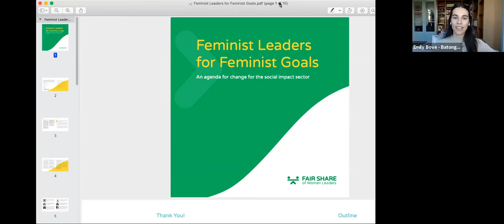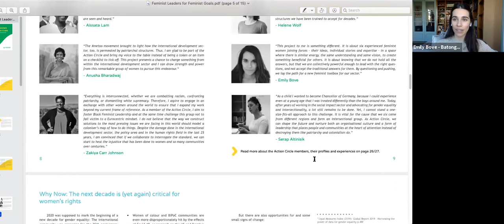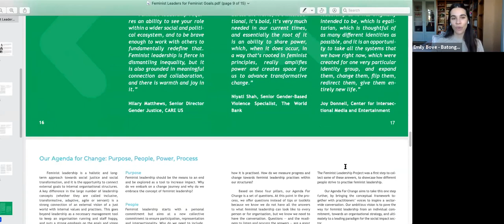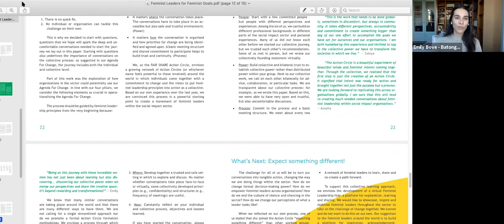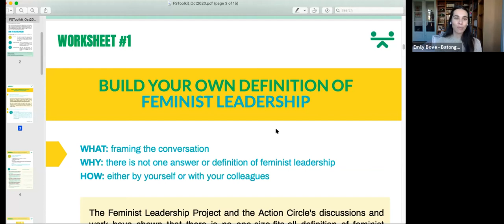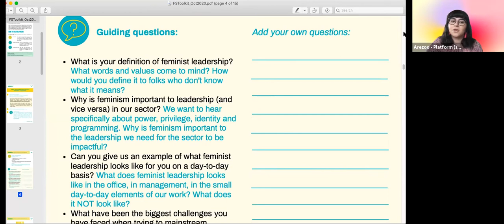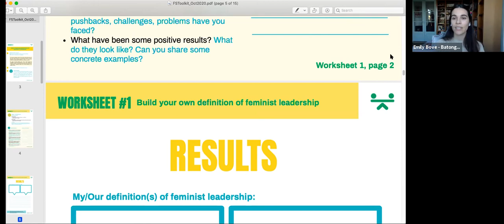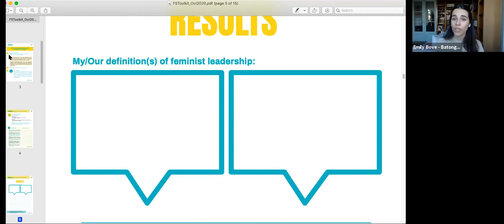"The Power of Feminist Leadership" Zahara's Dream 2021 BeYouPowerfully International Tour CSW65 NYC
We launched Zahara's Dream first city engagement tour starting with New York city in commemoration of InternationalWomensDay in March 2021!

On the 20th of March, we hosted a workshop on mentorship and leadership organized by Zahara's Dream and FAIR SHARE of Women Leaders during the 65th session on the Commission on the Status of Women (CSW) in New York City.

Targeted Objectives
⮚ Activate Zahara’s Dream online connections and community into an in-person community for action and impact on the ground.
⮚ Workshop speakers will share key tools and strategies for young women to lead the BeYouPowerfully life personally and professionally.
⮚ The engagements will allow for Zahara’s Dream community members to meet up and connect beyond virtual world (in line with safety and regulations in light of COVID-19)
⮚ Young Women will receive PowerJackets (clothing, etc.) as part of Zahara’s Dream grand strategy to donate 100.000 PowerJackets by 2030.

Join us: Become a Mentor or a Mentee!